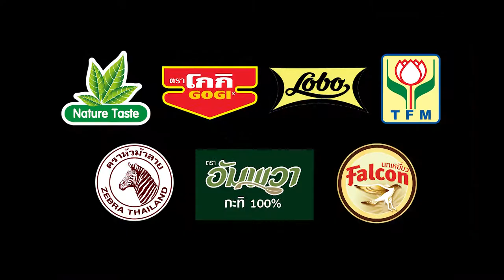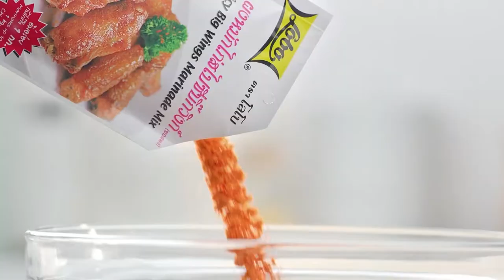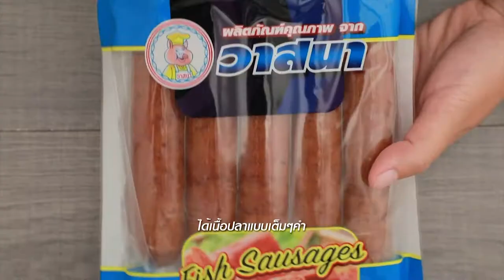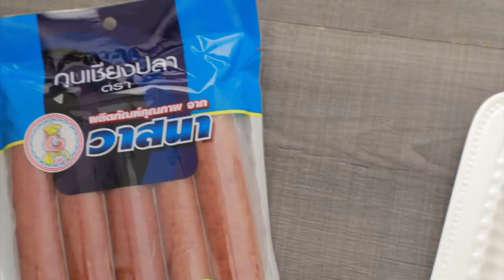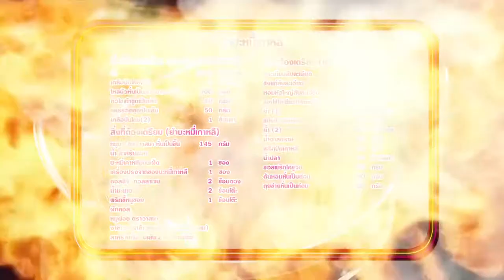'นานา' VS 'เท็ดดี้' เป่ายิงฉุบทำเมนู ยำบะหมี่เกาหลี l FOOD FIGHTO l EP.89 [FULL]